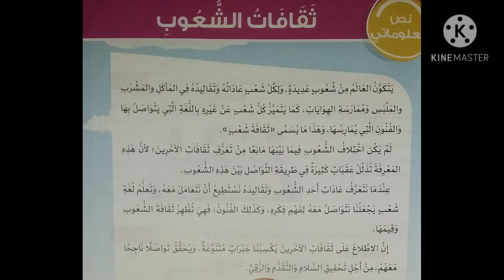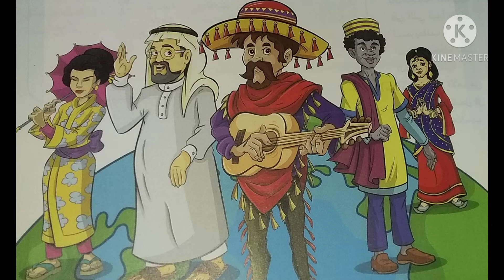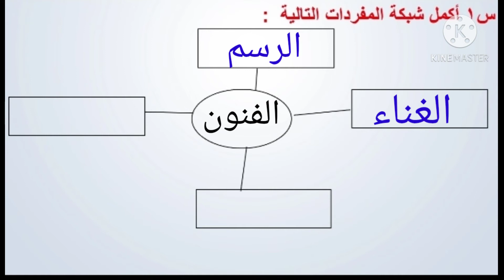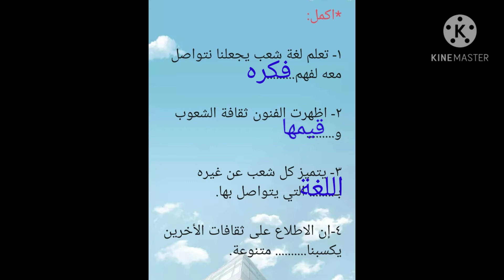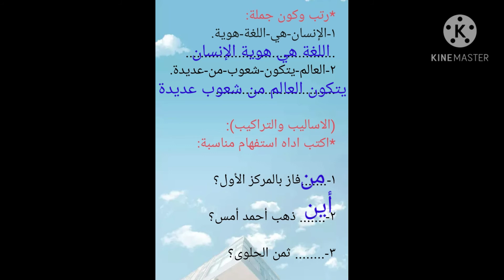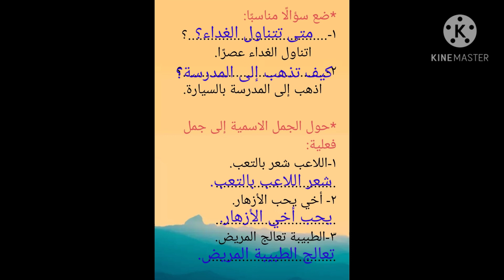3ب لغة عربية ميس ايه احمد شرح وحل تدريبات درس ثقافات الشعوب